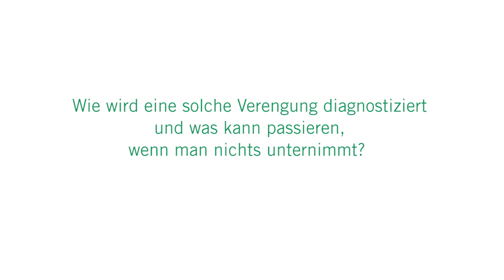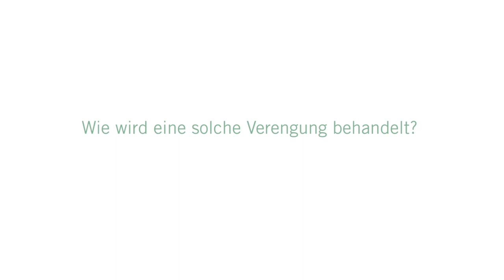Verengung der Halsschlagader bzw. Carotis: 3 Fragen 3 Antworten | Asklepios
Eine verengte Halsschlagader (Carotisstenose) wird oft gar nicht bemerkt. Treten jedoch öfter Kopfschmerzen, Sehstörungen oder Schwindelattacken auf, kann das auf eine Verengung der Halsschlagader hinweisen und zum Schlaganfall führen. Oft kommen die Symptome anfallartig und können wenige Minuten bis Stunden anhalten. Die häufigste Ursache für eine Carotisstenose ist die Gefäßverkalkung. Prof. Dr. Axel Larena-Avellaneda, Chefarzt der Gefäß- und endovaskulären Chirurgie an der Asklepios Klinik Altona spricht über die Gründe einer Verengung der Halsschlagader, über Folgen und Behandlungsmöglichkeiten.